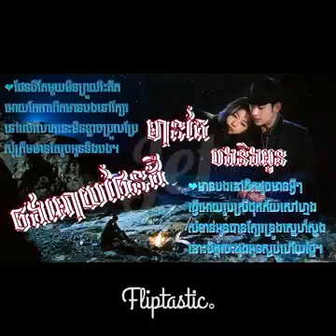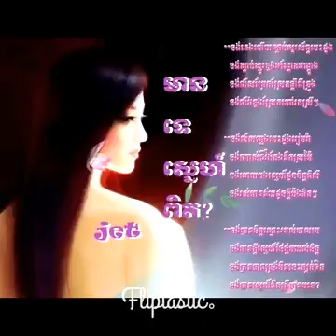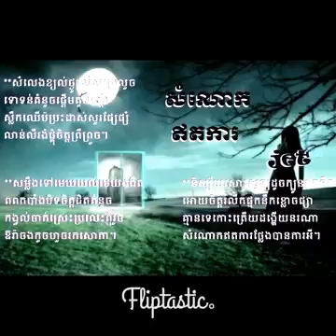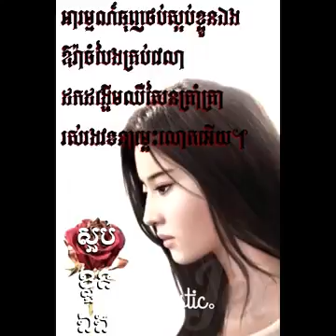អូននឹក នឹកបង 082405 Kimeang Love Sereymon